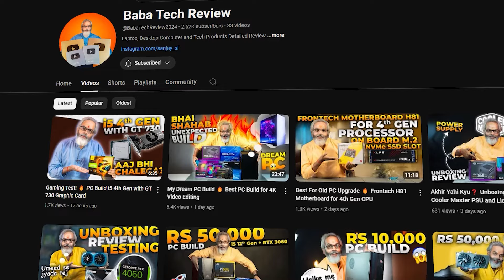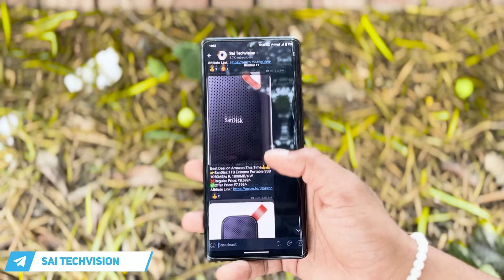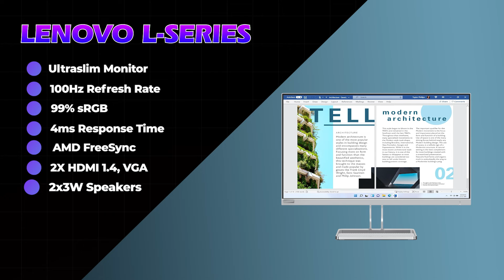Starting Rs 8,920/- 🔥 Best Budget Monitor 27 Inches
✅ Acer SA272E
✅ Acer KA270E
✅ Acer Nitro VG270

✅ Dell S2721HNM

✅ Samsung LC27R500FHWXXL

✅ BenQ GW2790

✅ Lenovo L-Series L27i-40

✅ Acer EB321HQ 31.5 Inch

About Video!